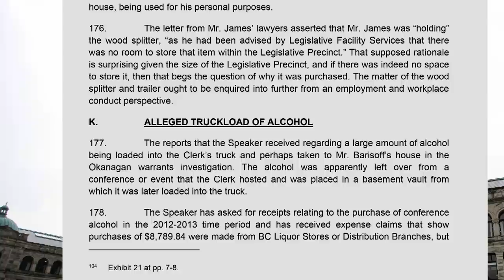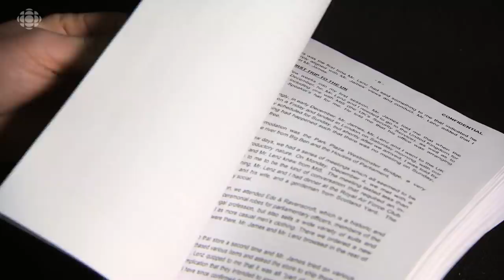How the B.C. Legislature spending scandal unfolded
The release of a report by House Speaker Darryl Plecas in January capped off two months of havoc at the B.C. Legislature. Here's how it unfolded.